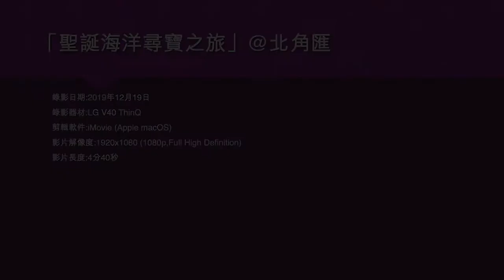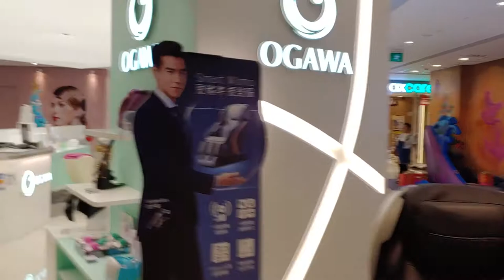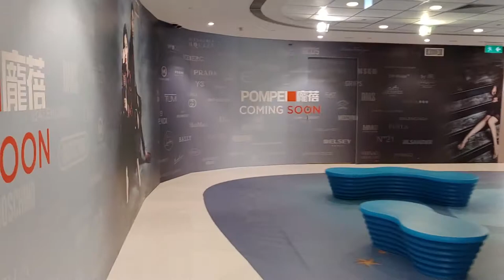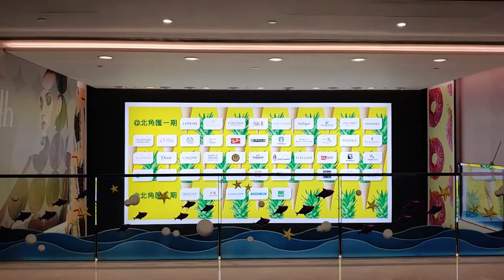「聖誕海洋尋寶之旅」@北角匯 (2) - 2019年12月19日